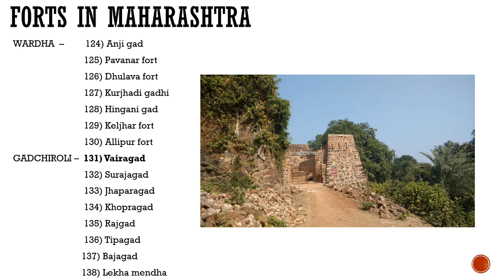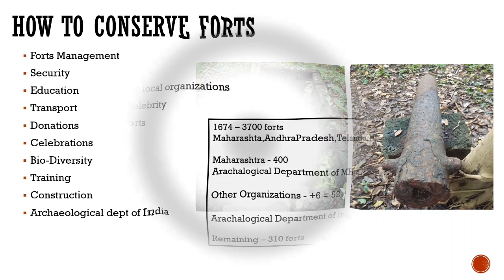Forts in Maharashtra | Fort Conservation | दुर्गसंवर्धन | महाराष्ट्रातील संपुर्ण ३५० किल्ले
This documentary is based on How to conserve forts in Maharashtra.
Their are four parts will be uploaded which includes following contain:

1) 350 forts in Maharashtra
2) Brief history about 350 forts
3) How to conserve forts - Main Part
4) Types of forts
5) structure of forts

Once you watched this whole series, trust me you are able to know everything about forts..

Please Conserve our forts.